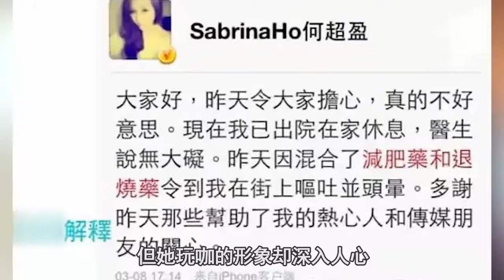叛逆千金何超盈被四大当众发飙狂骂只能轻声道歉